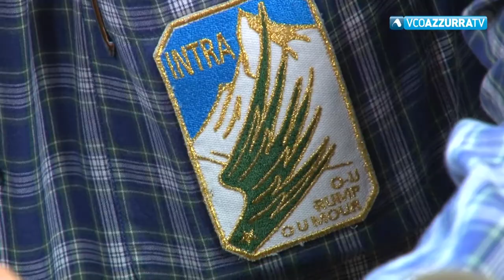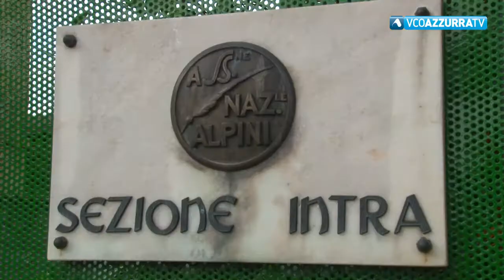Nel 2020 raduno interregionale degli Alpini a Verbania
24 aprile 2018 - Il Comune dovrebbe stanziare 100mila euro per la sistemazione di Largo Rimembranze e adiacenze Caserma Simonetta